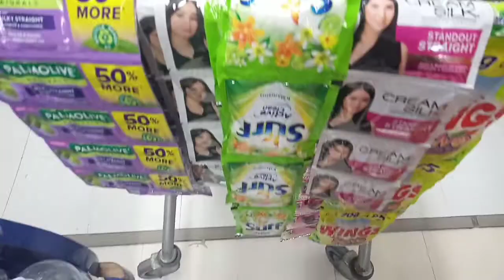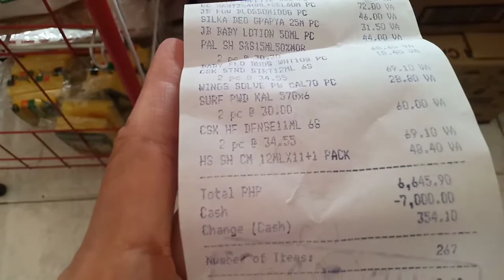Grocery time Dagdag paninda mga Suki | Honey Ninz#groceryitems#grocery